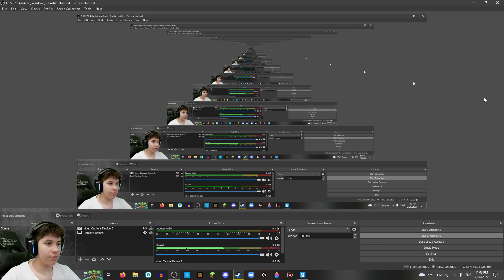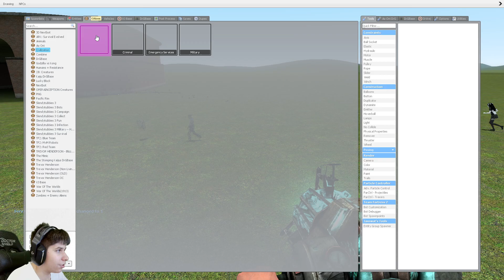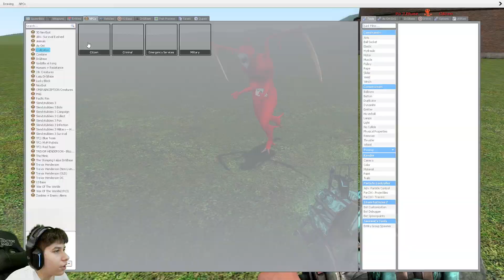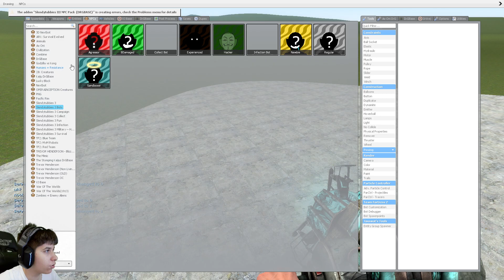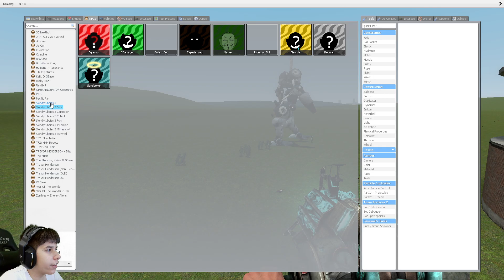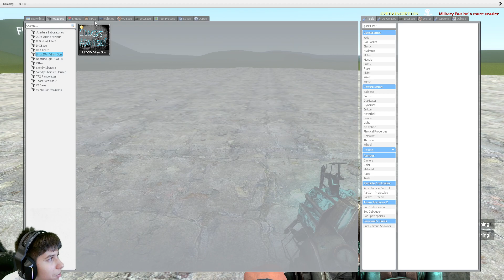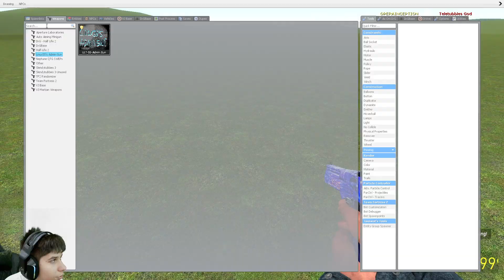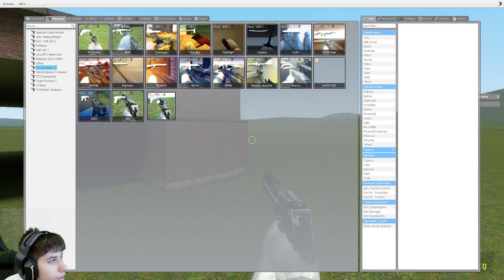[GMOD] Overly Requested Addons! Part 92!: Slendytubbies 3!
Huuuuuuuge nostalgia trip!